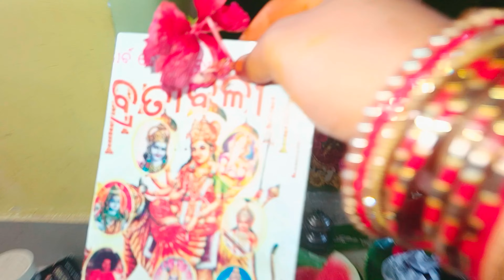Sabitri Amabasya Special Vlog | Sabitri Brata In Odia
Hope This Day Strengthens the Bond of Love Between You Two. May the Almighty Bless You With a Happy and Long Married Life.
Happy Vat Saviti puja